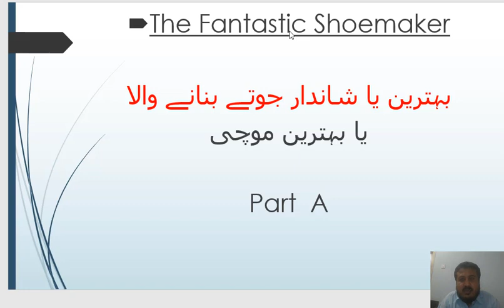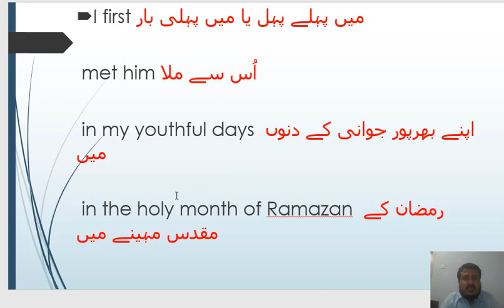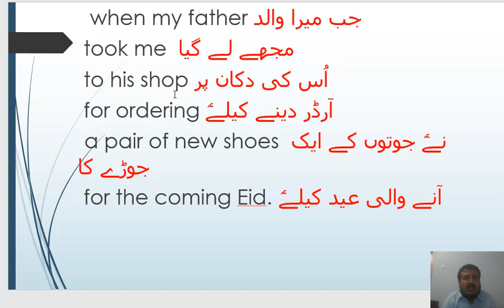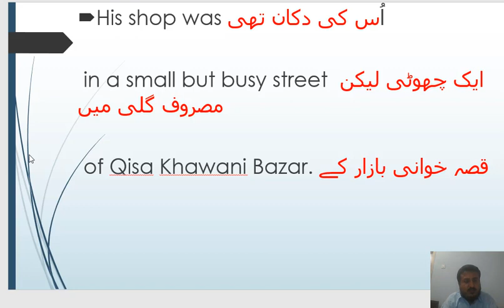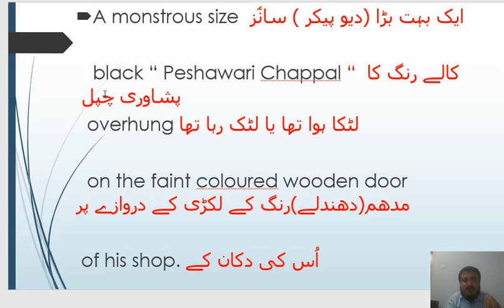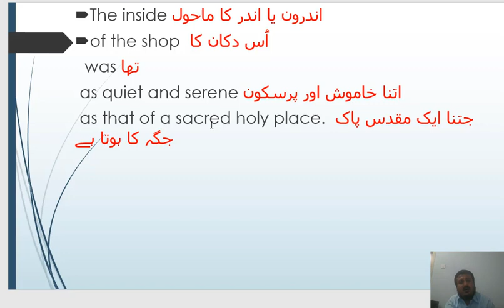Kpk Class 9th English_Unit 9 _The Fantastic Shoemaker (Part 1)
1st class.